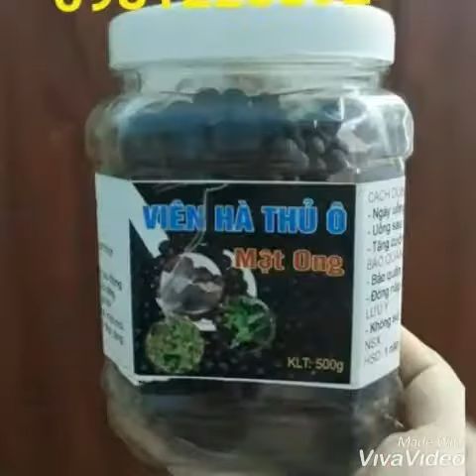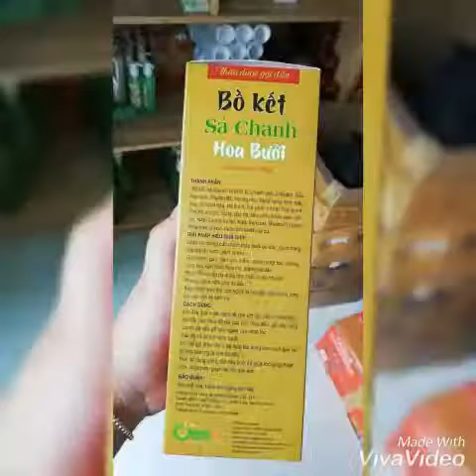Dầu gội gừng và nghệ và Hà thủ ô ,...